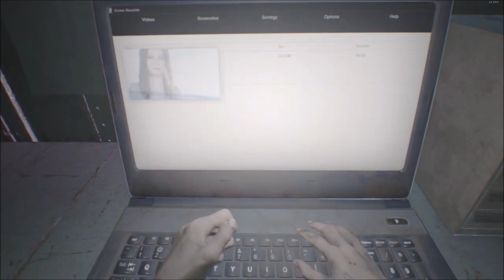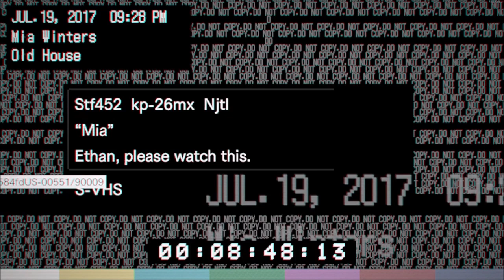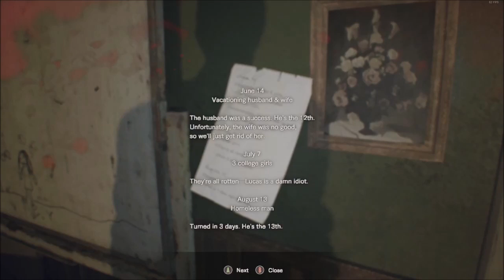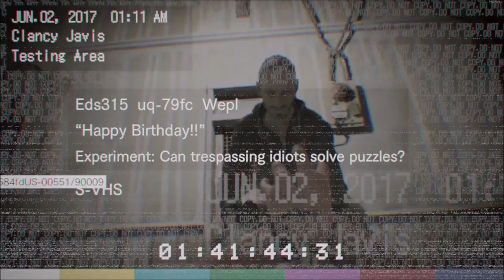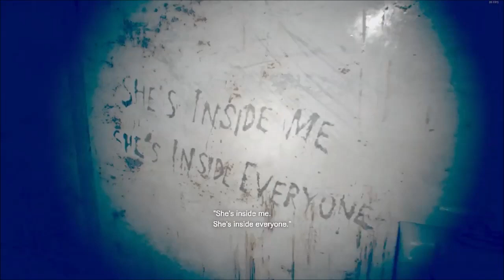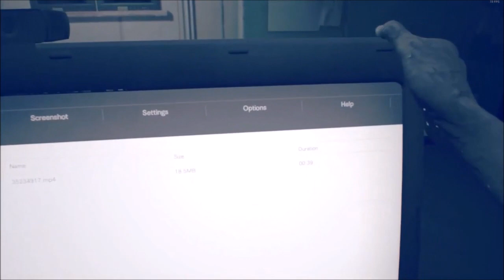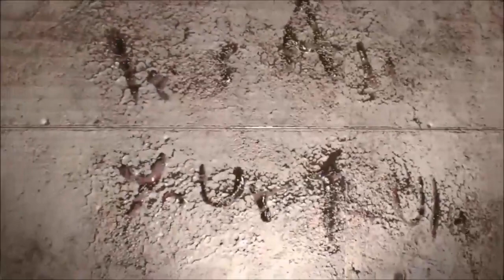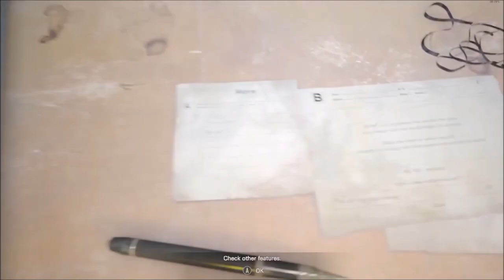Resident Evil 7 Full Playthrough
Resident Evil 7 was the first game of the series I've ever completed, but this playthrough is also when my cat Betsy was around still till October 1st of 2020 of her passing away as it made hard for me to finish the playthrough.